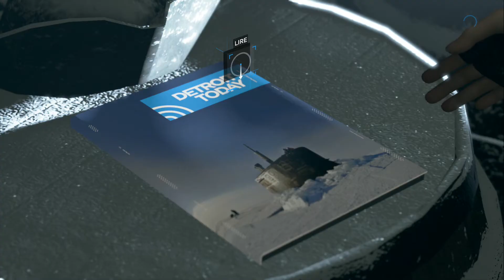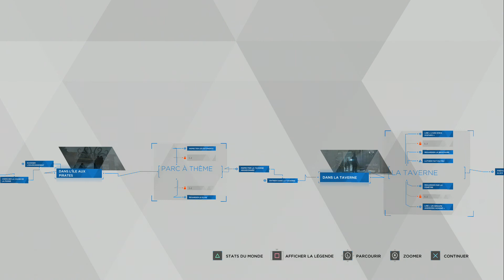#19 L'île des pirates [Detroit Become Human]